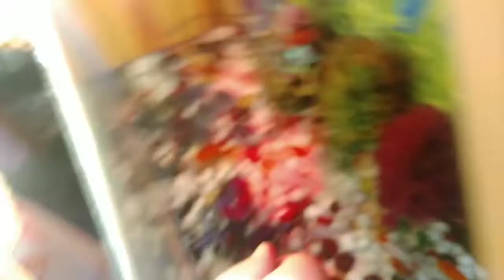cleaning my Aquarium